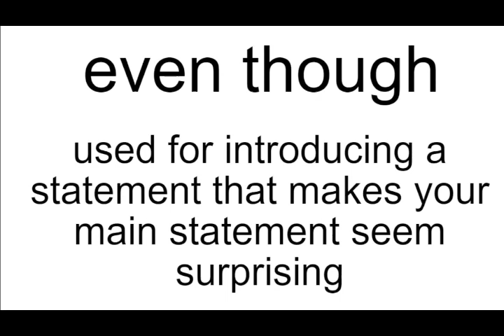even though meaning | Vocabulary for Kids | Children's Dictionary | Learn English Vocabulary